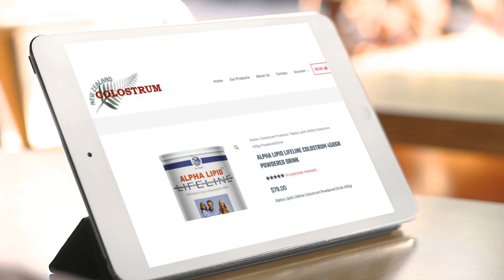Alpha Lipid Lifeline Colostrum. Buy in New Zealand - Colostrum New Zealand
It’s the Alpha Lipid™ difference that makes Lifeline™ unique
Colostrum is well known for its health benefits, but not all colostrum products are created equal. To obtain the maximum benefits of colostrum it is important that as much natural bioactive colostrum is delivered to the body as possible.

Coating colostrum particles with the exclusive Alpha Lipid™ extract ensures they are protected as they pass through the harsh stomach environment.
The Alpha Lipid™ coating is both water and fat-soluble, improving dispersion & absorption of the colostrum particles into the body.
A large number of scientific studies now support the health benefits of colostrum, and New Image™ International has the only patent-protected colostrum product in the world.

Alpha Lipid Lifeline Colostrum. Buy in New Zealand
- Colostrum New Zealand